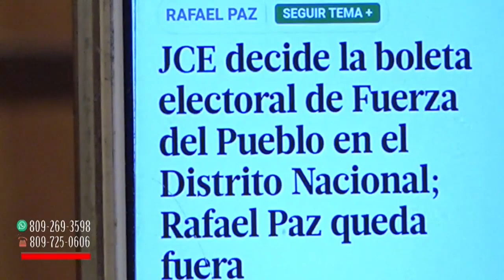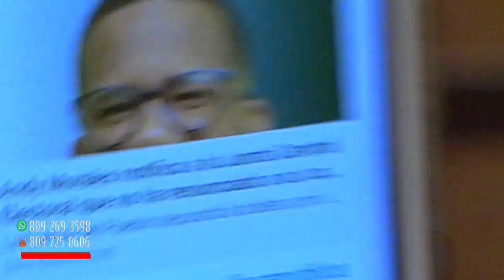El error del la Fuerza del Pueblo insistiendo con inscribir a Rafael Paz comenta Omar Peralta